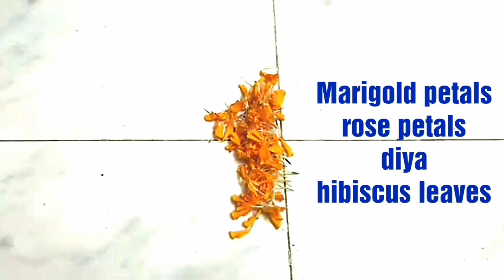Flower decoration ideas/flower rangoli/ flower decoration for ganpati/rangoli design with flowers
Three easy and quick flower decoration ideas for festival